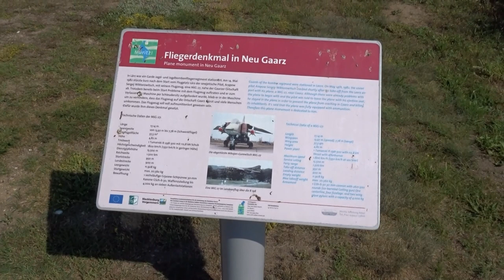Radtour Müritz Mecklenburger Seenplatte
Hier der Start meiner Tour an der Mecklenburger Seenplatte in Buchholz an der Müritz. Bitte seid nachsichtig bei dem Videoschnitt da ich ein neues Programm nutzen muss. Gruß Markus